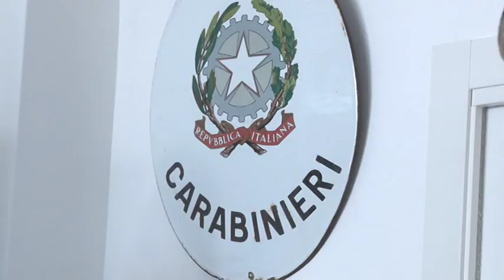Nuovo comandante provinciale dell'Arma a Pescara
Già in servizio il nuovo comandante provinciale  dell'Arma a Pescara. Si tratta del colonnello Gianluca Di Niro che prende il posto del colonnello Paolo Piccinelli